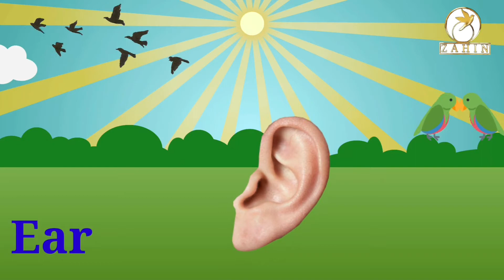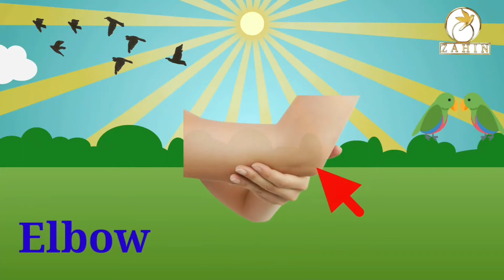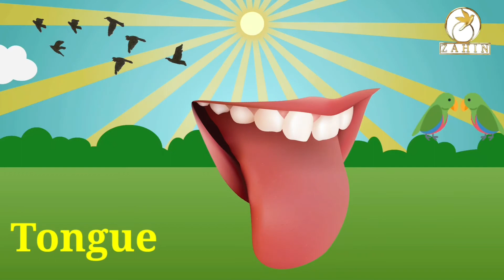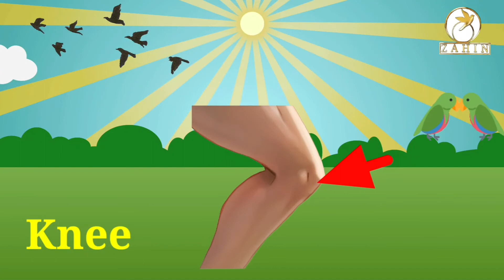Parts of body name in English | Parts of body name for kids | Sharir ke ang ka naam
Parts of body name in English | Parts of body name | Parts of body name for kids | Sharir ke ang ka naam